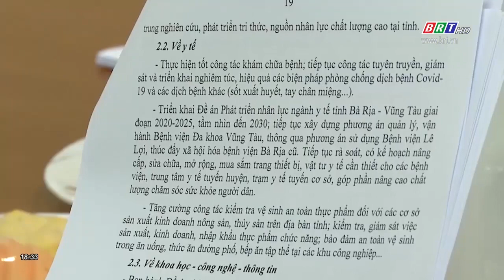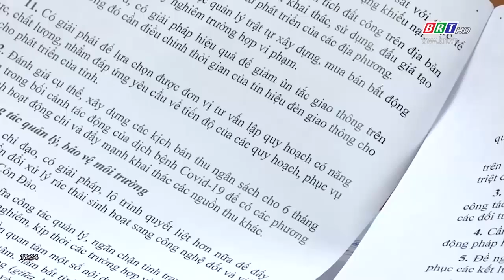BCH Đảng bộ tỉnh BR-VT thảo luận tổ về Tình hình kinh tế - xã hội | BRTgo